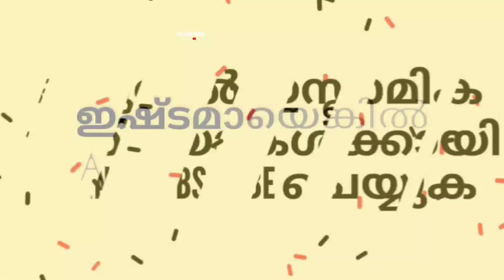ആരുടേയും മുഷിഞ്ഞ വേഷം കണ്ട് വിലയിരുത്തരുത് | Sufi Thought Malayalam | islamic speech Malayalam